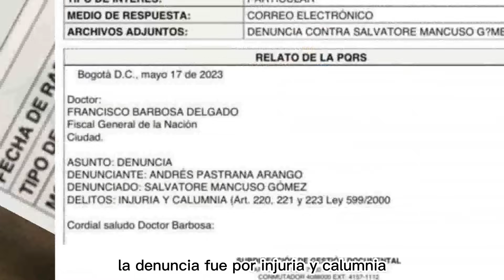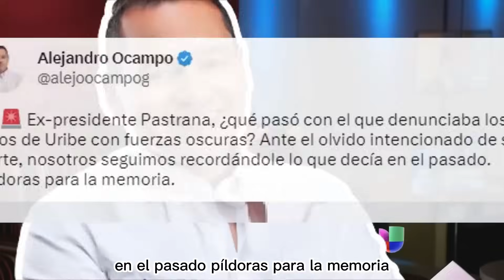Ocampo Desbarató a Pastrana por Hipócrita